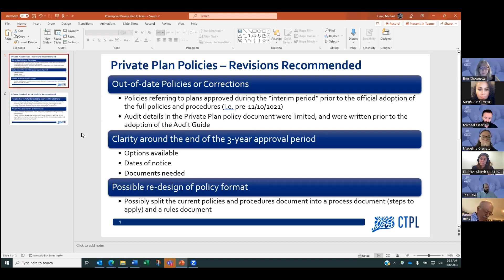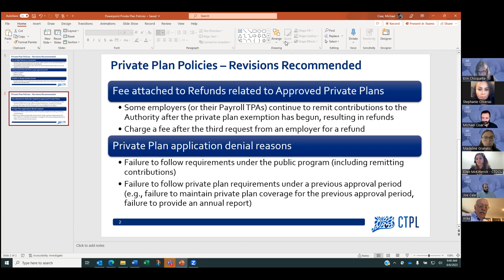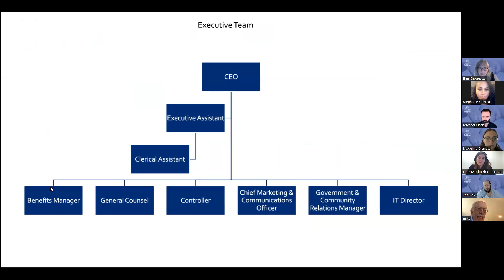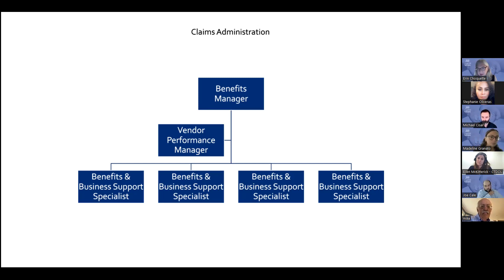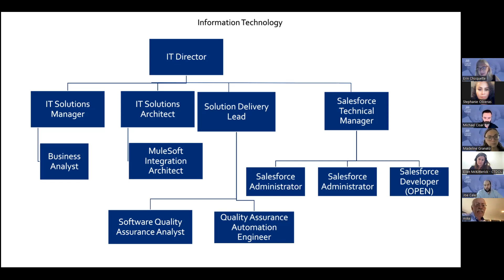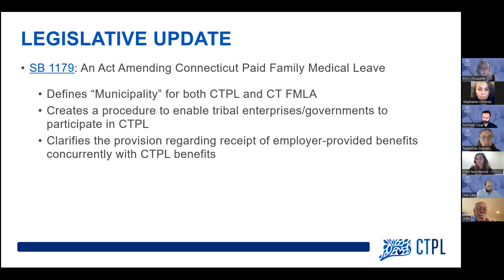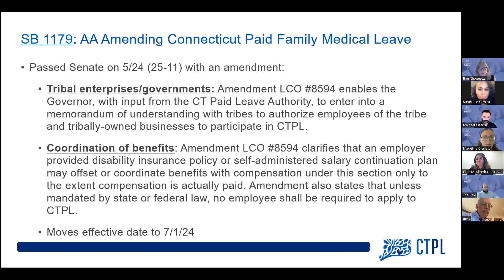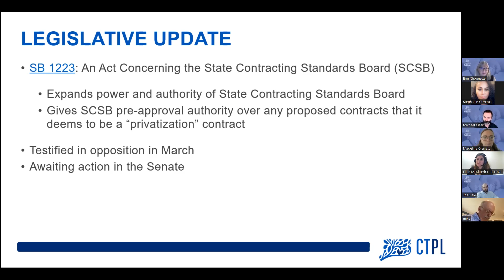June 6, 2023, CTPL Policy & Personnel Committee Meeting